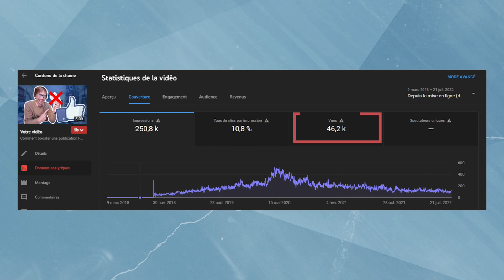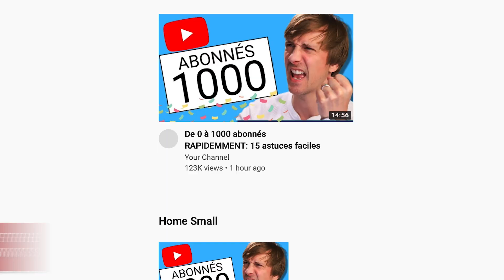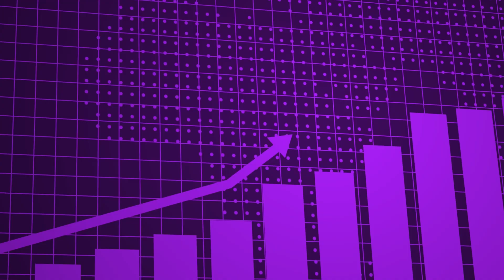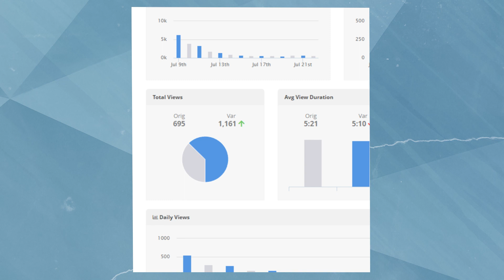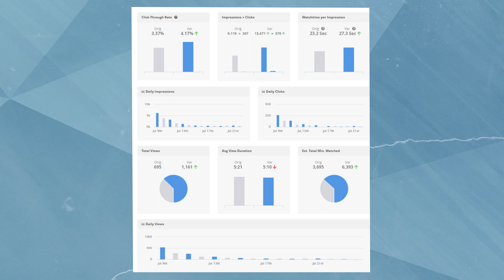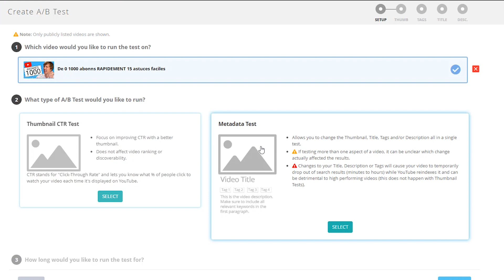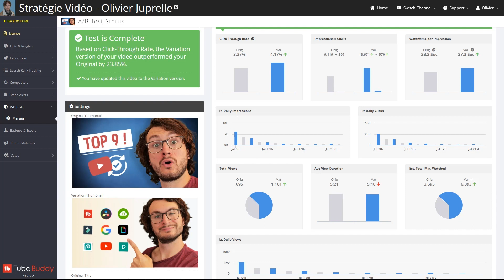Cette astuce simple va doubler vos vues YouTube en une semaine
Cette astuce simple va doubler vos vues YouTube en une semaine. Essai gratuit à Tube Buddy

▬▬▬▬▬▬▬▬▬▬▬ LIENS  ▬▬▬▬▬▬▬▬▬▬▬

▬▬▬▬▬▬▬▬▬▬▬ VIDÉOS ASSOCIÉES  ▬▬▬▬▬▬▬▬▬▬▬

C’est gratuit mais attention c’est réservé aux personnes qui ont un projet entrepreneurial avec leur chaîne YouTube et qui ont besoin d’une stratégie efficace (curieux s’abstenir) :

00:00 Introduction
01:09 Choisir sa miniature
02:28 Vérifier les statistiques de sa miniature
03:15 Faire un test A/B de sa miniature
04:46 Comment faire un test A/B avec Tube Buddy